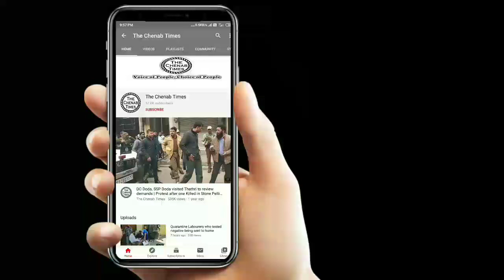JK Top 10 News Roundup Headlines on 16-06-2020 | The Chenab Times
In video; Top 10 News of Jammu and Kashmir on 16 June 2020.

The Chenab Times is online news portal working in Chenab Valley's Doda, Kishtwar and Ramban districts. Our correspondent also provide news from most of the corners of Jammu and Kashmir.